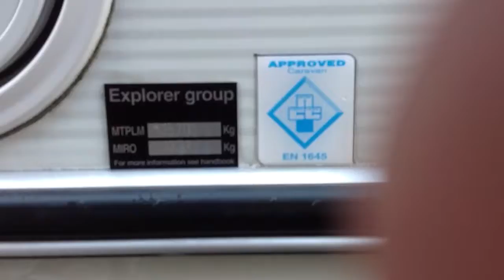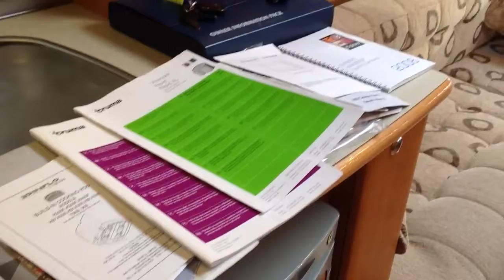2008 compass omega 525 L shape lounge 5-berth